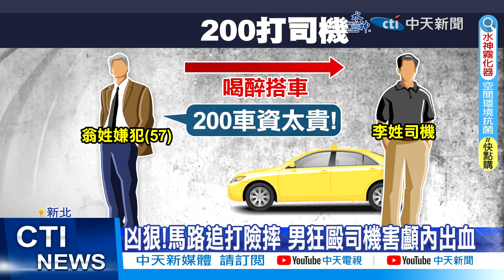【每日必看】僅為"2百元"車資 運將遭醉男狂毆昏迷 20230426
新北三重一名翁姓男子，4/26凌晨，喝醉搭計程車返家，沒想到卻嫌"200元車資"太貴，竟然徒手毆打司機；無辜小黃運將，被打到顱內出血，昏迷開刀，還在跟死神拔河。警方獲報逮捕嫌犯，依法送辦。